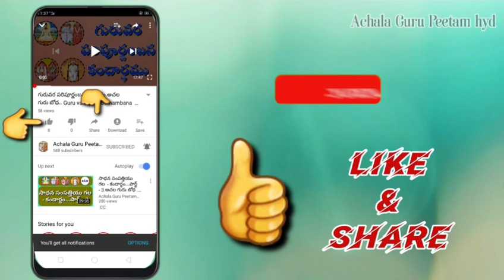గురువు లేని విద్య కూడదు. Guruvu Leni Vidya Koodadu.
గురువు లేని విద్య కూడదు.
Guruvu Leni Vidya Koodadu.

ది.04-12-2022, ఆదివారం, హైద్రాబాద్, అచల ఆశ్రమంలో గీతా జయంతి వేడుకలు నిర్వహించడం జరిగింది . అప్పుడు చెప్పిన ప్రవచనం.

ప్రవచనం . అఖండానంద షేక్ ఖాసిం రాజయోగి గారు